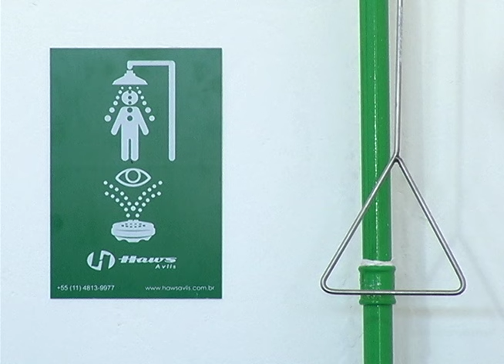Jundiaí é referência no tratamento e gestão de resíduos sólidos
Jundiaí vai servir de referência para cidades de todo o país no tratamento e gestão de resíduos sólidos. É que um novo laboratório foi desenvolvido dentro do Geresol para conhecer detalhadamente o nível de resíduos e o grau de reaproveitamento que pode ser destinado. A ação é uma parceria entre a cidade e a Alemanha.